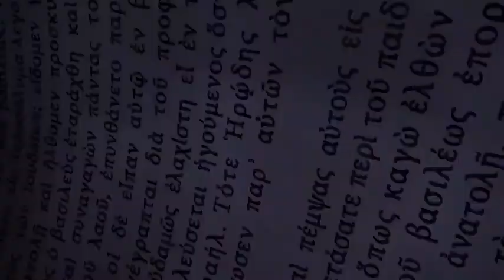Superlibro Clip Tuercas Atrapado HD